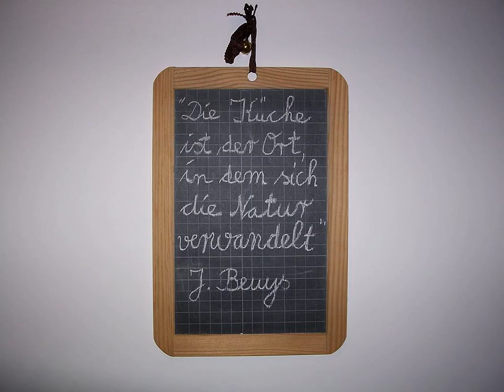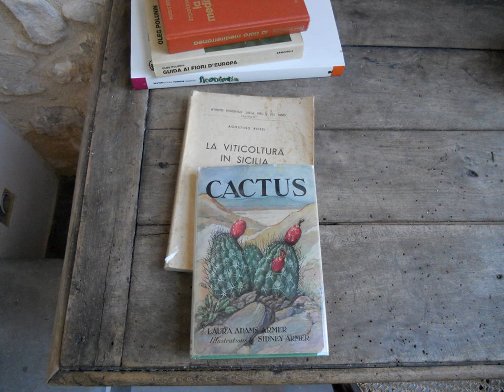Tenuta Cammarana - Ragusa - Italy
Tenuta Cammarana hotel city: Ragusa - Country: Italy

Address: Contrada Cammarana snc; zip code: 97100

Immersed in the peaceful countryside, 18 km from Ragusa old-town centre, Tenuta Cammarana is a historical 18th-Century country house. Surrounded by ancient walls, it boasts a garden with views of the surroundings.

 -- Immersa in un tranquillo paesaggio rurale, a 18 km dal centro storico di Ragusa, la Tenuta Cammarana occupa una casa di campagna del 18° secolo. Circondata da antiche mura, la struttura vanta un giardino con vista sui dintorni.